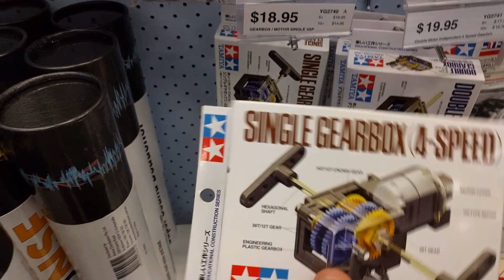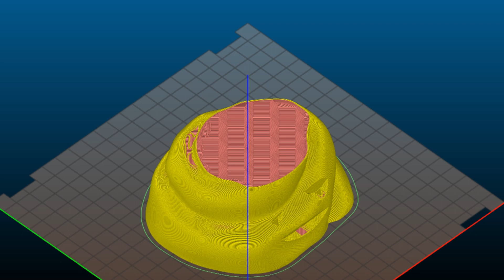3D Printed Sh***y Robot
This is a 3D printed robot I built to pathetically beg for attention in Her Majesty Simone Giertz's PleaseRateMyInventionSimone Twitter thing.

I offer this robot as tribute so that I might be spared during the robot uprising. All hail our future mechanical overlords.